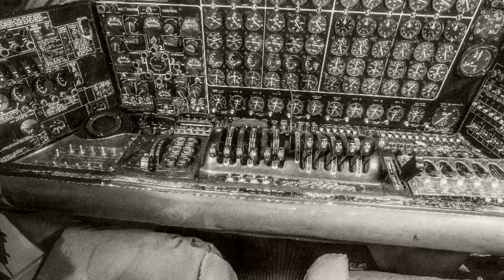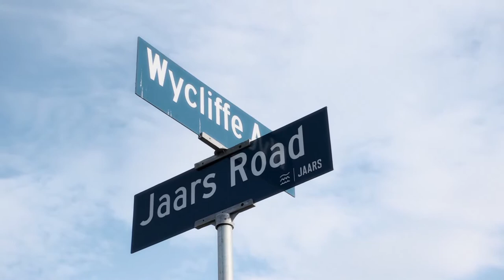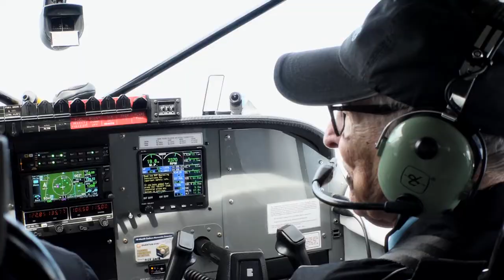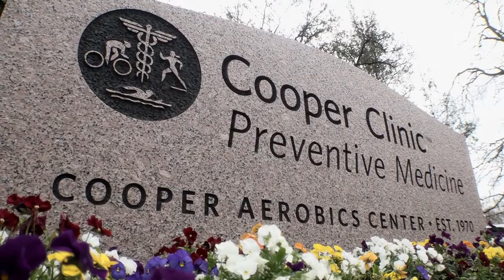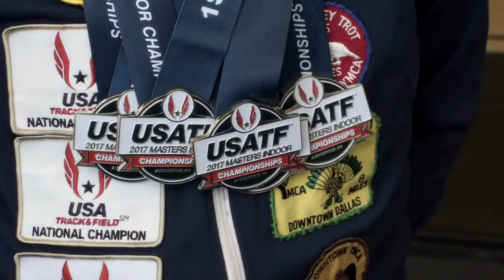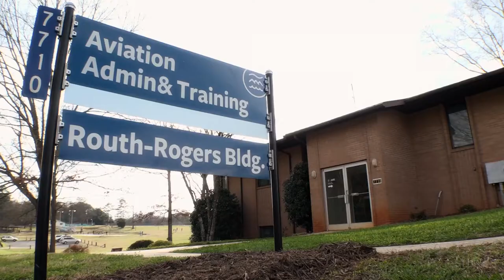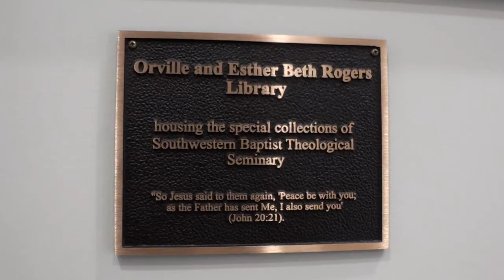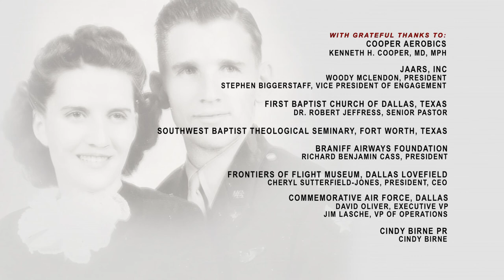Flying High for the Glory of God: The Orville Rogers Story (2019) | Full Movie | Gary Wilkinson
The Orville Rogers Story

A look at the accomplishments of this remarkable 100-plus-year-old man.

Pilot and world champion runner Orville Rogers trained bomber pilots in World War II, flew the B-36 on secret missions during the Korean Conflict, ferried airplanes to remote Baptist missions all over the world, and managed to squeeze in a thirty-one-year career as a pilot with Braniff Airways. As if that wasn’t enough, Orville took up running at age fifty-one and ran his first marathon six years later. At age ninety he broke two world records. He holds fifteen world records to date and continues to compete annually. Invariably, he wins. Be inspired by the extraordinary life of Orville Rogers in this engaging documentary.